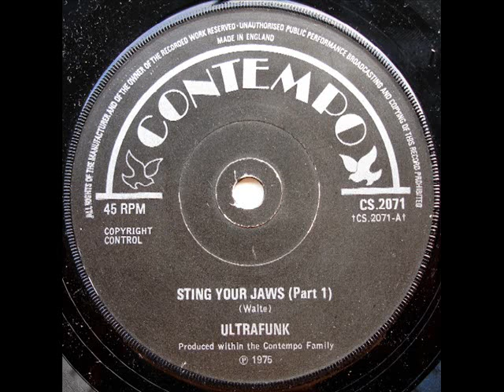Ultrafunk - Sting Your Jaws 1975.wmv